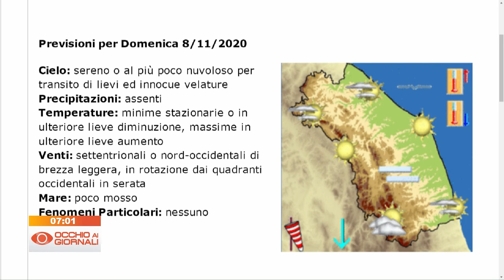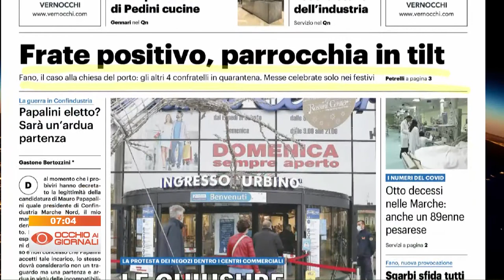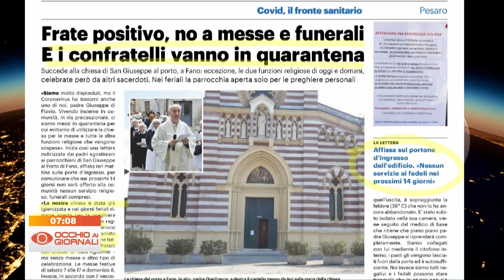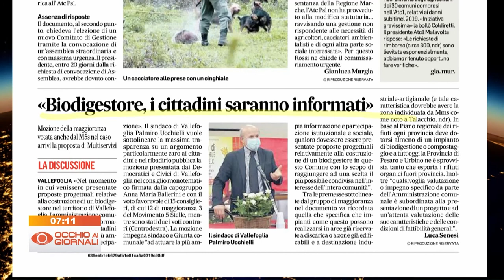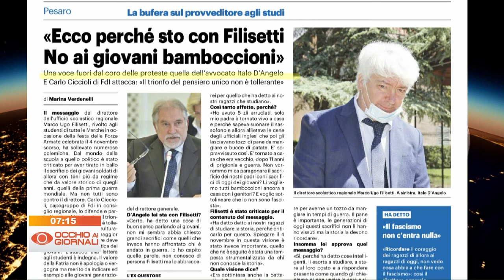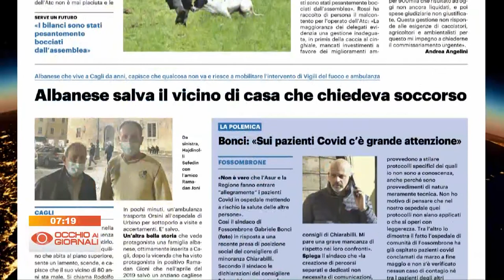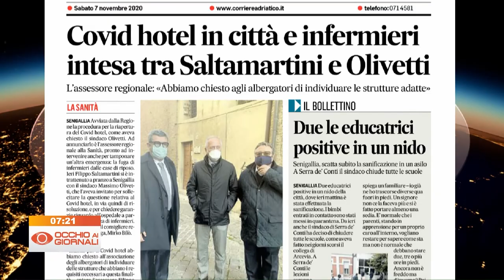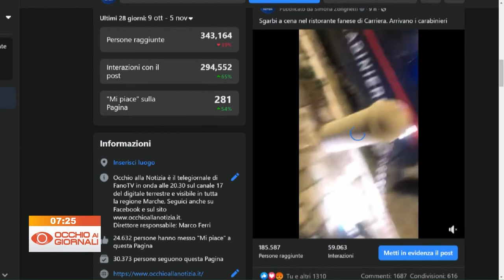Occhio ai Giornali 7 novembre 2020